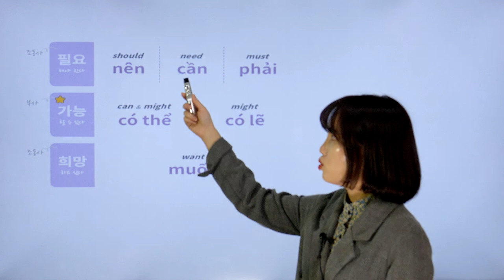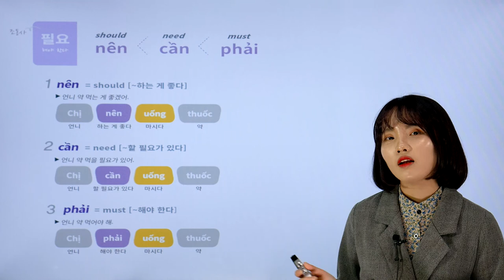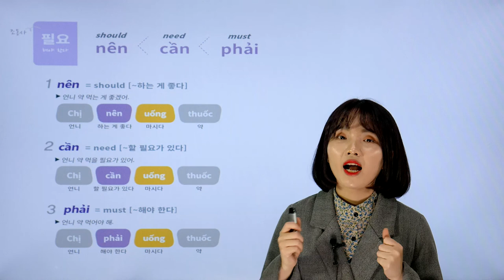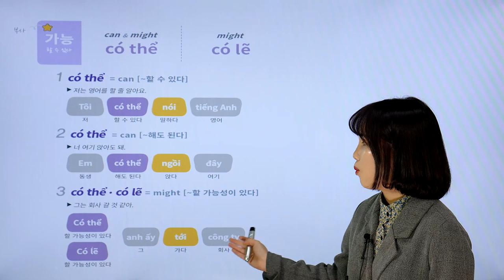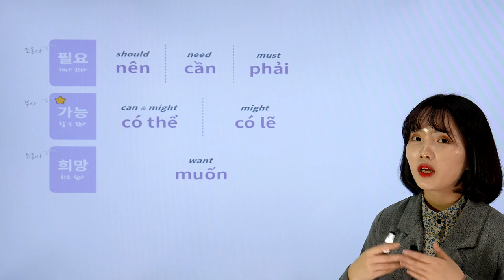한눈에 보인다_베트남어 첫걸음_200p_강의_동사를 돕는 필요 & 가능 & 희망